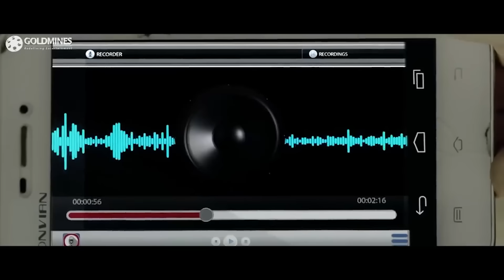Tejasvini Hindi Dubbed | Nayanthara | Sunu Lakshmi, Ramachandran Durairaj | Telugu Movie In Hindi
Madhivadhani, a district collector, faces a big professional challenge after Dhanshika, a young village girl, falls into a deep borewell and the media highlights her rescue efforts.